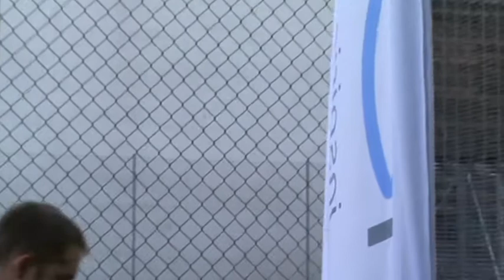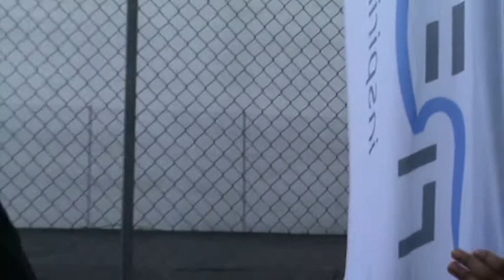Westminster Academy 06 01 12 Opening 006